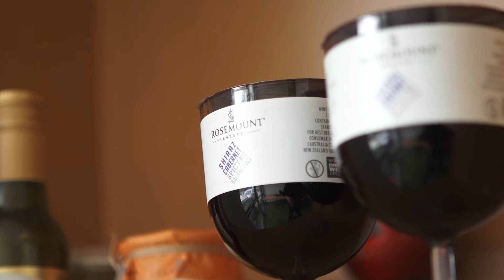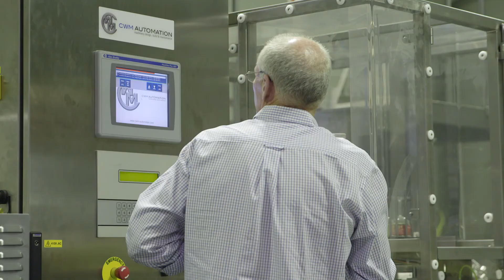Driving Innovation and Exports